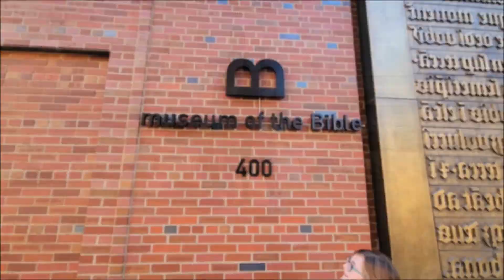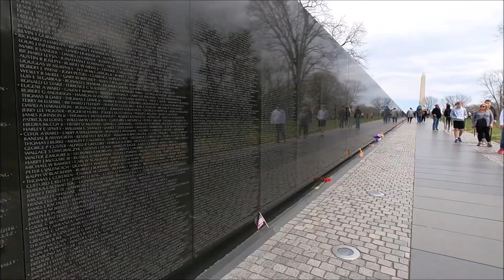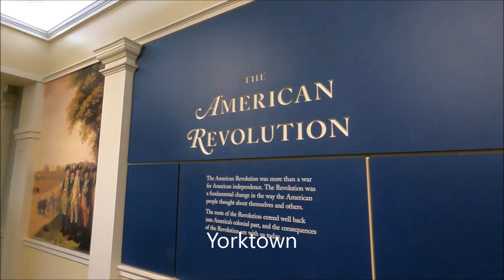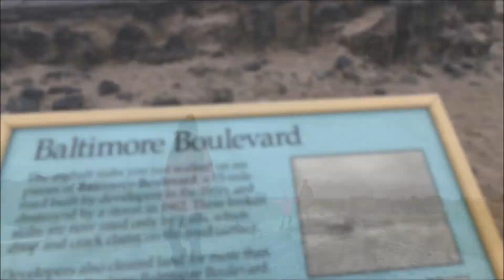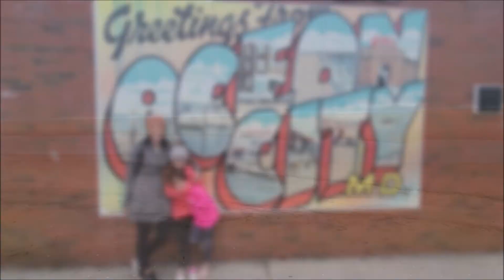Spring Break 2022 Washington DC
Spring Break Trip to:
New River Gorge National Park
Shenandoah National Park
DC
Jamestown
Yorktown
Virginia Beach
Assateague Island National Lakeshore
Ocean City Maryland
Delaware
Gettysburg